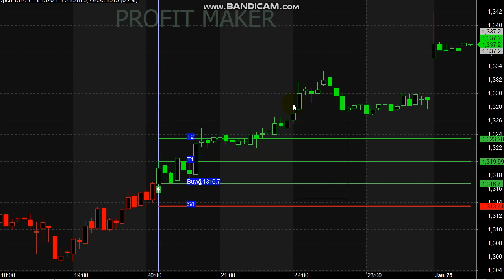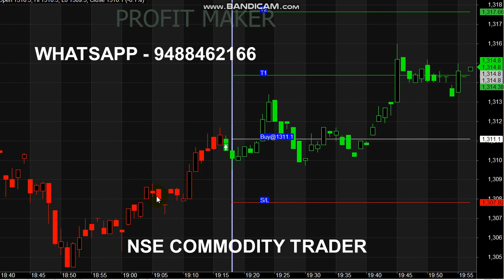Nickel Trading 5 Point Profit | Signal Trading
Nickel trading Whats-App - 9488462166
Start your Trading by Register here - Free Level